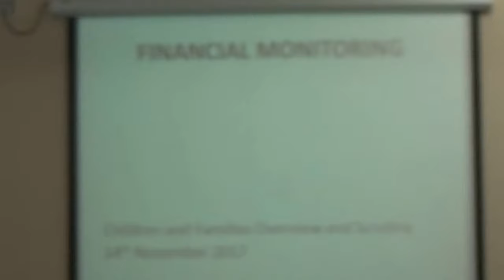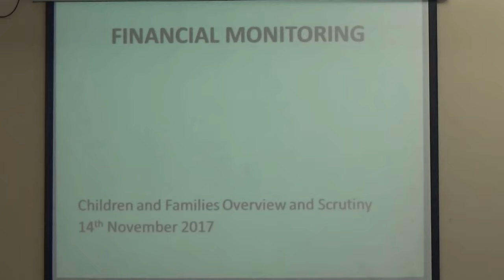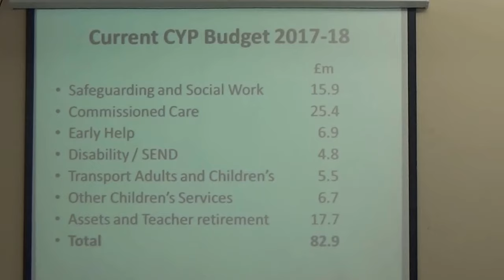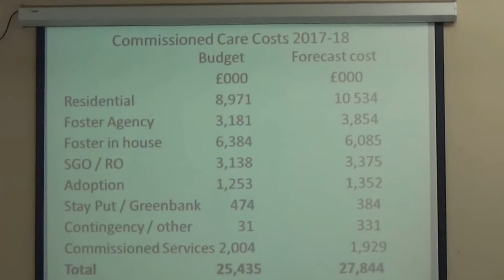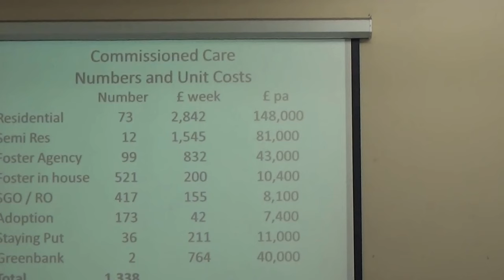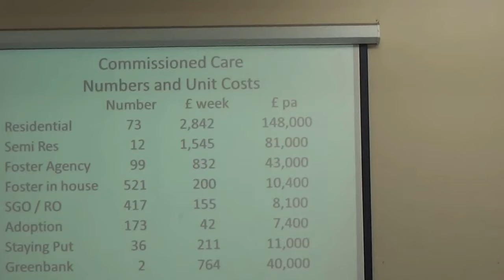Children and Families Overview and Scrutiny Committee (Wirral Council) 14th November 2017 slides 7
Present:
Cllr Tom Usher (Chair)

The reports for this meeting can be found on Wirral Council's

7. Financial Monitoring - 2017/18 Q2 0:01

These are the slides for this agenda item.